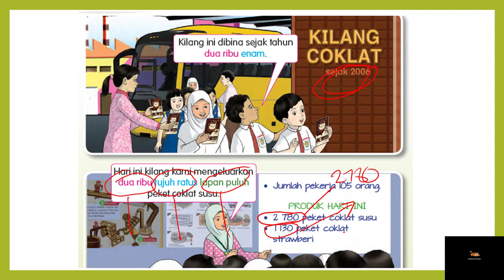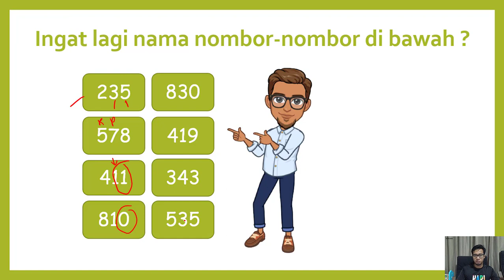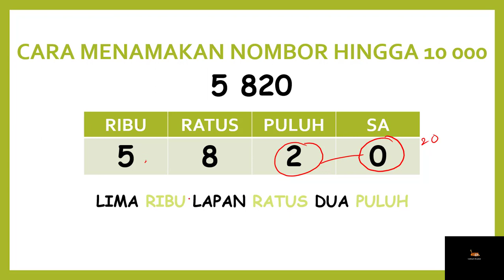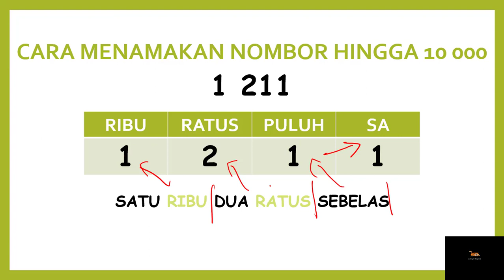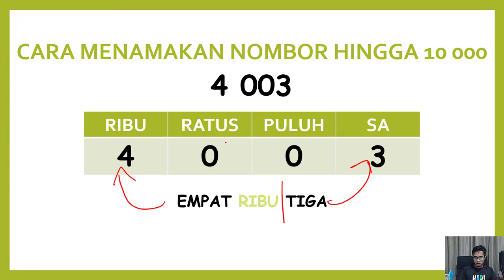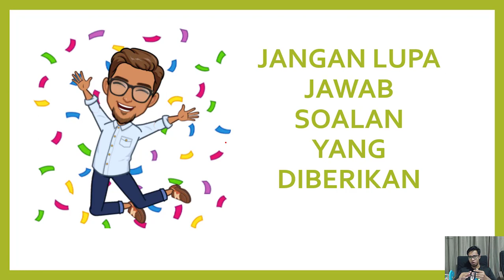MT T3 - 1.1.1 - MENAMAKAN NOMBOR HINGGA 10 000